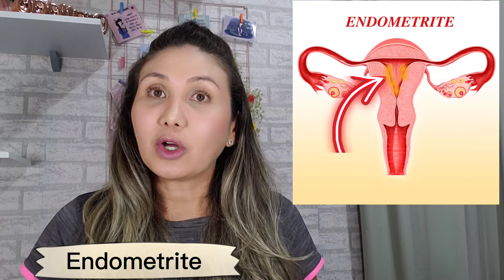Dor pélvica crônica. Diagnóstico e Causas Ginecológicas.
A dor pélvica, também chamada por algumas mulheres como dor na pente, dor supra púbica ou em dor em baixo ventre é uma sensação dolorosa das estruturas e ou órgãos da pelve.
A dor pélvica crônica é uma queixa comum na consulta  ginecológica e é importante falar das principais causas ginecológicas, dentre elas podemos citar: Endometriose, adenomiose, endometrioma, miomas volumosos; outras causas são as infecções como: Salpingite e endometrite; e não podemos esquecer das aderências.
O objetivo é de informar as mulheres sobre o quadro clínico e alertar sobre as principais doenças envolvidas.
Sempre necessário diante de qualquer queixas ginecológica a avaliação de uma médica ginecologista.